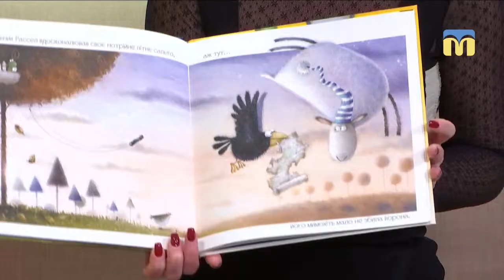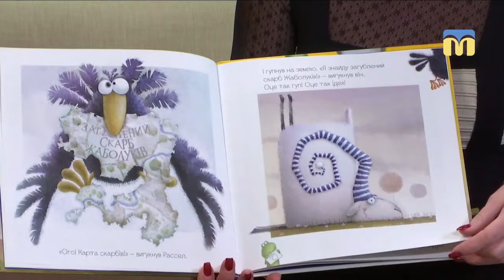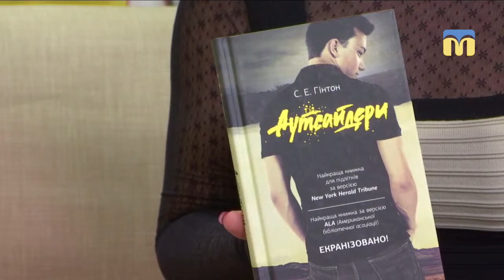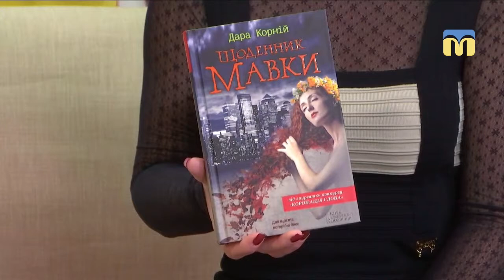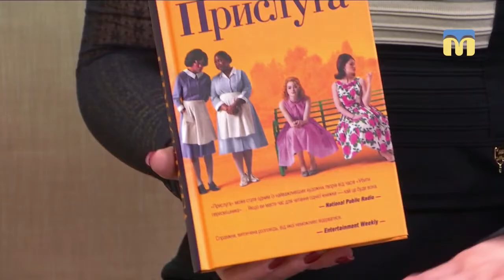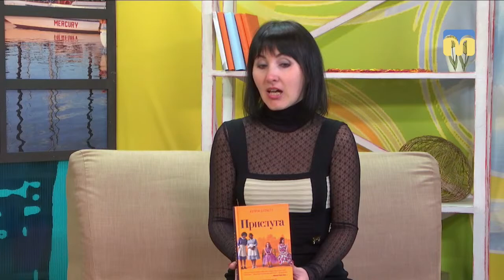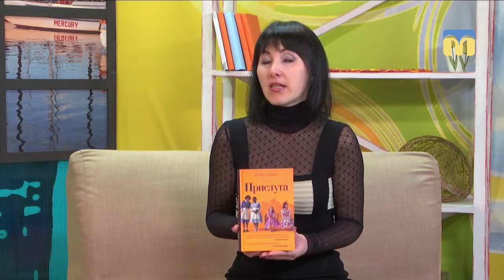29.03.2019. Новий день. Що почитати навесні?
На кожну пору року можна підібрати книгу до душі. На весну хочеться чогось легкого і загадкового.
Бібліотекарка Тетяна Гервасьєва підготувала добірку книг для читачів будь-якого віку - від  найменшеньких до дорослих - “Баранчик Рассел і загублений скарб”, “Щоденник мавки”, “Прислуга”, “Аутсайдери”, “Довгоногий дядечко”.
Читайте та насолоджуйтесь.